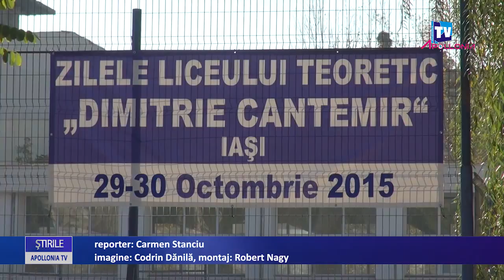Sarbatoare la liceul ”Dimitrie Cantemir”